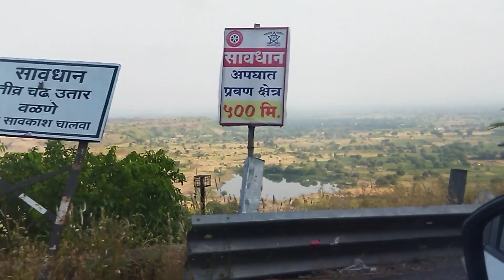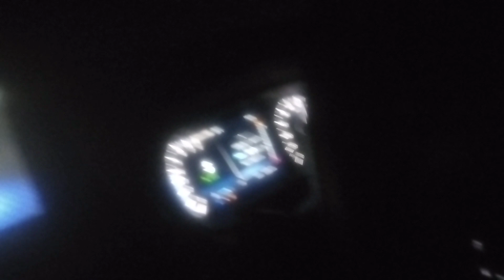पहिल्यांदा भाचीच्या घरी राजस्थानला चाललो👨‍👩‍👧‍👦 मिसळपाव थाळी😋vlog#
पहिल्यांदा भाजीच्या घरी राजस्थानला चाललो👨‍👩‍👧‍👦 मिसळपाव थाळी😋vlog#